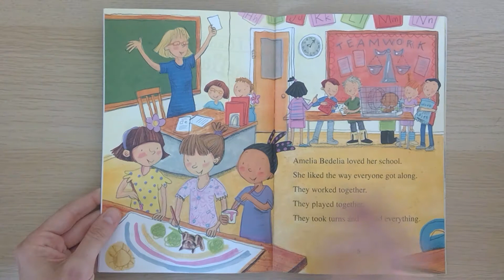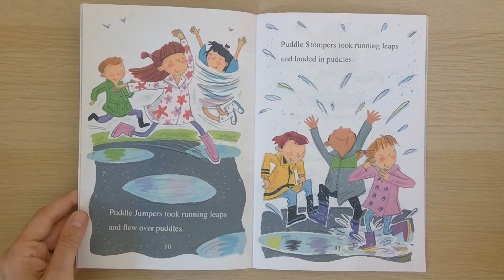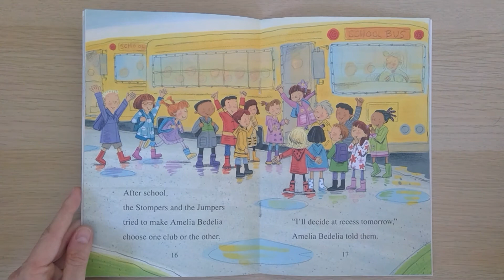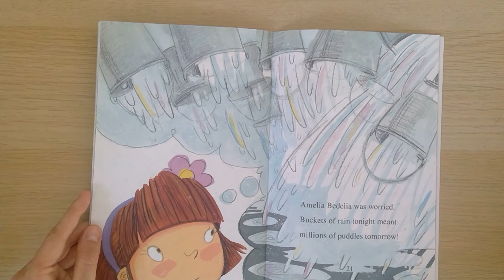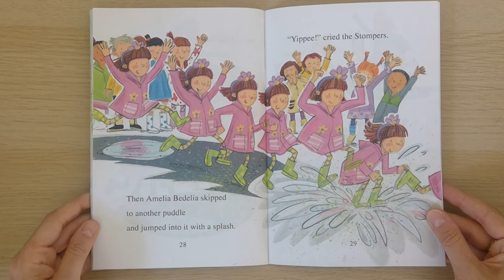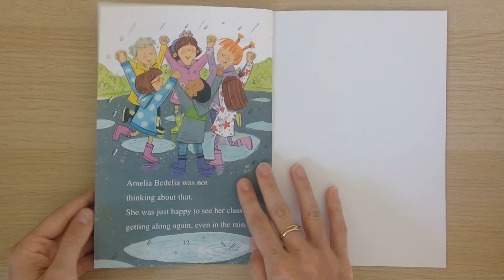"Amelia Bedelia Joins the Club" by Herman Parish